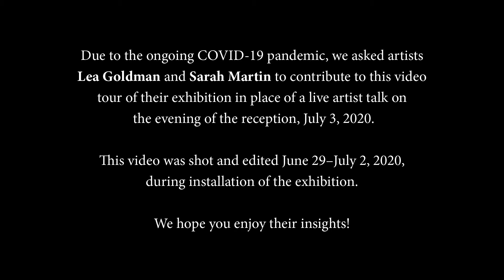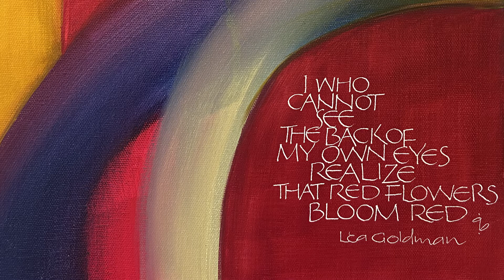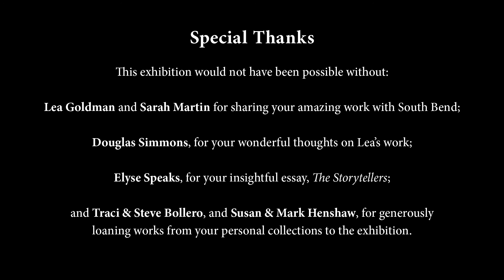Lea Goldman and Sarah Martin: Intertwined, Conversation Series 2020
The South Bend Museum of Art is proud to present, Lea Goldman and Sarah Martin: Intertwined, the fourth in the SBMA’s Conversations series of exhibitions.

Without stories, we can’t know what it’s like to be someone else — to find what hopes, dreams, or fears we might share. Listening and hearing another’s stories, is to start to know that person. Stories unite us.

Artists Lea Goldman (South Bend, IN) and Sarah Martin (Murray, KY) are storytellers. Sarah Martin’s sculptural furniture and cabinets have doors and compartments that reveal exquisitely rich interiors when opened. Each view is a moment of a larger narrative. For Martin, these narrative fragments add up to a self portrait, experienced cumulatively as each artwork unfolds an inner world. Similarly, Lea Goldman views her paintings and prints as “events.” She states, “whatever happened before or will happen after is left for the interpretation of my viewers.” While not directly connected, these events are story fragments expressed through a personal mythology that Goldman has developed as boundaries between legends, supernatural occurrences, prayers and folk tales dissolve and bleed into the “real” world of her everyday experience.

As visitors move through the exhibition, they will experience the conversation created as these stories are told. Likely to be found are moments of commonality — and connection — within the experience of these intertwining tales.

Lea Goldman was born in Romania and raised in Russia and the Middle East. She immigrated to the U.S. in 1975, and resided in New York City, Los Angeles and Chicago. She currently lives and works in South Bend, IN. Goldman earned a Master of Arts in Art and Education from Columbia University Teachers College, NYC, and an M.F.A. in Studio Arts from California State University, Los Angeles. Narrative in nature, her interest in multi-cultural traditions, legends, and folklore has evolved into a constantly developing personal mythology that is expressed within her award-winning paintings and prints. Her work has been exhibited in solo exhibitions throughout the country, and has been published in a variety of newspapers and magazines, including the George Washington University Literary Review, In Michiana,Chicago BAC Journal, The Elkhart Truth, and Indigo 2009 Anthology, to name a few.

Sarah Martin is an assistant professor of art in woodworking at Murray State University in Murray, Kentucky. She first discovered her love of woodworking in 1998 when she was an undergraduate at the University of Wisconsin-Madison, and went on to receive her M.F.A. in Woodworking from the Program in Artisanry at the University of Massachusetts-Dartmouth in 2005. Martin specializes in woodworking, small metals, and sculpture and has been included in exhibits throughout the United States and abroad. She has participated in residencies at the Penland School of Craft and San Diego State University, and regularly teaches workshops at craft schools around the country.

The Conversations series of exhibitions pairs a regional established artist with an established artist from outside of the South Bend community. It sparks discussion between the work of the two artists – examining parallels and dissonances, and provides an opportunity to exhibit some of the strongest artists working today, in the region and nation. Taking full advantage of the expansive Warner Gallery, Conversations also encourages artists to show larger, more ambitious work than might be possible in smaller gallery spaces.

Images:
(left) Sarah Martin, Lost and Found, 2008, Soft maple, basswood, vintage kimono fabric, copper, ink,  22 x 16 ½  x 8 ¾ inches
(right) Lea Goldman, Wind, 2015, oil on canvas, 48 x 36 inches